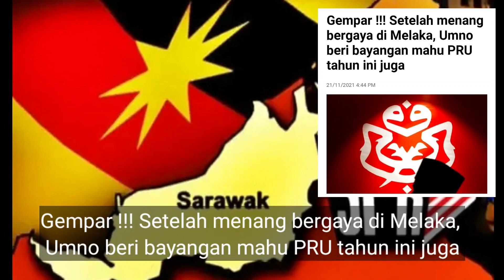Gempar !!! Setelah menang bergaya di Melaka, Umno beri bayangan mahu PRU tahun ini juga!!